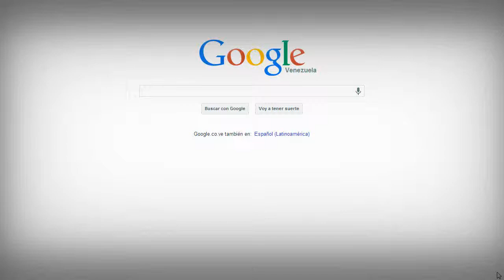Especial 666 reproducciones- Hanako-San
Un video para celebrar las 666 reproducciones, si es que eso se celebra xD.